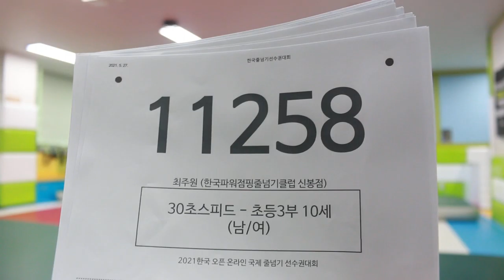2021 한국 오픈 International Jump Rope Chanmpionship 30초 스피드 번갈아뛰기 개인전 초3 최주원